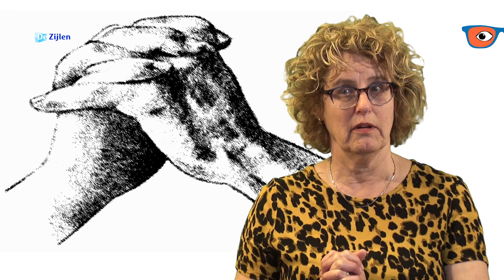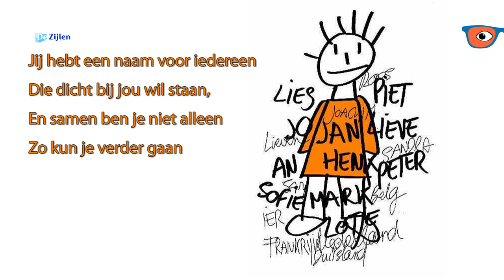Sfeerviering lente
Annet en Mieke vieren met jullie de lente op deze nieuwe manier.